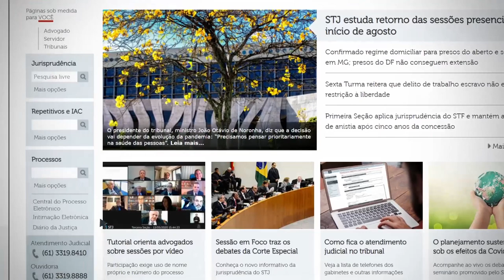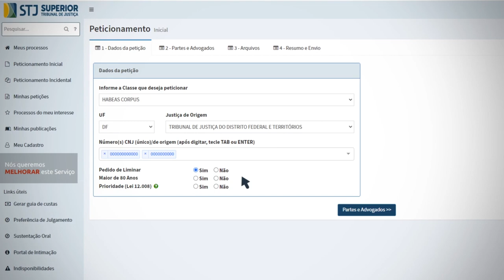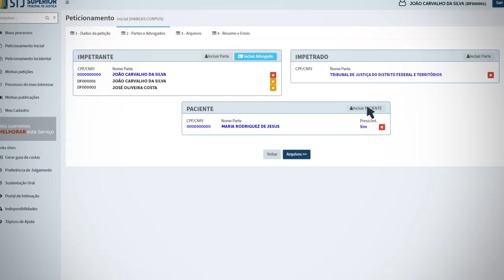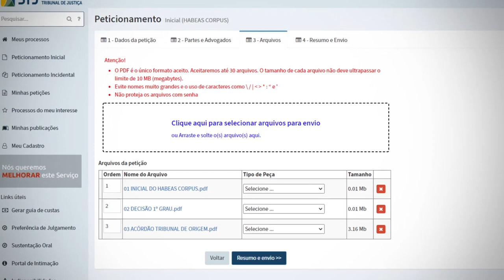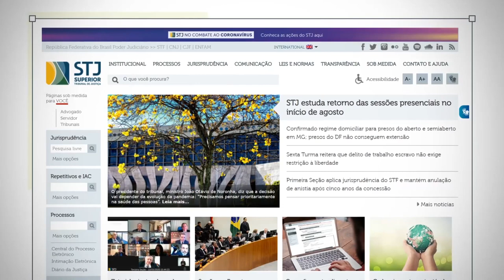CPE- Advogado: Peticionamento Inicial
No portal do Superior Tribunal de Justiça, através da Central do Processo Eletrônico, é possível que os advogados peticionem no STJ e façam o acompanhamento. Tudo pela internet. Se você é advogado e precisa enviar uma petição inicial no sistema da CPE esse vídeo vai te ensinar a usar a ferramenta on-line.